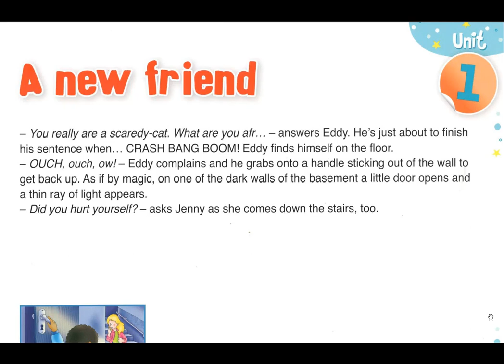A neww friend (أحسن طريقة لتعلم إنجليزية للصغار )